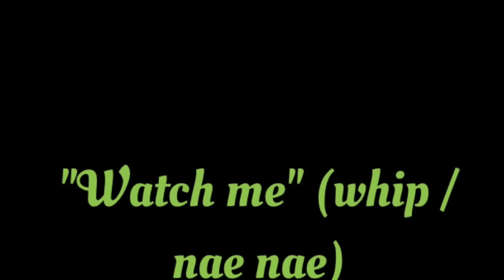Watch me (whip /nae nae) Original music, pole dance training Anne-Marie Kot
No so profesional but it is just training, good music make a good training, have a fun on your training :) good warm up music! Three hours training in three minutes.